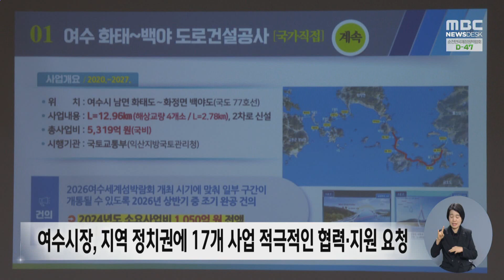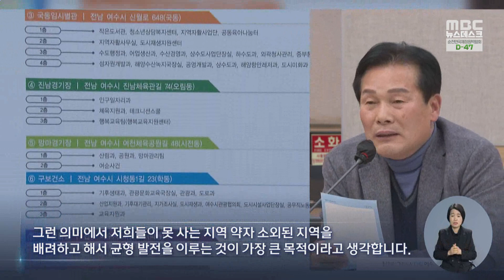여수시 당정협의회..주요 현안 여전히 '이견'[목포MBC 뉴스투데이]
여수시와 더불어민주당 지역위원회가 한 자리에서
지역 현안에 대한 공동 대응 방향을 논의하는 자리를 가졌습니다.
여수시가 지역 정치권에 공동 대응을 요청한 주요 안건들에 대해서는 큰 이견이 없었지만,
통합 청사 등 민감한 지역 현안에 대해 국회의원들 간 입장차는 여전히 간극이 컷습니다.

김주희 기자가 취재했습니다.
◀ＥＮＤ▶
◀ＶＣＲ▶
여수시와 더불어민주당 여수지역위원회의 당정협의회.

민선 8기 들어 두번 째로 열린 자리입니다.

이 자리에서 정기명 여수시장은
주철현, 김회재 의원 등 지역 정치권에
여수 화태∼백야 도로 건설,
2026 여수세계섬박람회 주행사장 기반 조성,
여수 향일암 군부대 이전 등 17개 사업에 대한 적극적인 협력과 지원을

◀ＳＹＮ▶
"군부대나 국방부가 국가 안보 차원에서 안된다고 하면 할 말이
없어 버립니다. 그래서 제 생각으로는 가장 우선시할 것이
국회에서 의원님들이 노력해 주셔야 하고요."

당정협의회는 번외로 제기된 쟁점 현안에 대한 논의가 시작하면서
급격하게 냉각됐습니다.

두 국회의원들이 현안을 두고 다시 충돌한 겁니다.

여수시 통합 청사 건립 현안을 두고
주철현 의원은
김회재 의원의 단일 통합 청사 건립 주장에 대해
단호하게 반대 입장을 밝혔습니다.

◀ＳＹＮ▶
"구체적으로 통합청사를 학동으로 할 것이냐 아니면 제3의 지역으로
할 것이냐를 나누니까 양 청사 체제로 가는 것이 제일 낫다는 여론이
높습니다. 그런 의미에서 저희들이 못 사는 지역 약자 소외된 지역을
배려하고 해서 균형 발전을 이루는 것이 가장 큰 목적이라고 생각합니다."

여순사건 여순사건 평화 공원 유치를 위한 입지 선정을 두고도
김회재 의원은 주철현 의원의 입장에
사뭇 다른 견해를 보였습니다.

◀ＳＹＮ▶
"근데 이것도 올해 중에 결정하기 때문에 이것 늦게 하면 이미
늦습니다. 그래서 빨리 거기에 대한 TF를 만들어가지고 여수에서
테마공원을 조성할 수 있도록 해야 한다는 이 말씀을 드리고요."

이 밖에도 종합병원 유치 등 민감한 지역 현안에 대해
두 국회의원들은 결국 한발짝의 의견 접근조차
이루지 못했습니다.

여수시 행정과 지역 정치권이 머리를 맞대
지역 현안에 공동 대응하고 해법을 찾는데 협력하자며 마련된 자리.

하지만 기대와는 달리 여수시 당정협의회는
결국 두 국회의원들의
극명한 입장 차이만 확인한 채
아쉬움속에서 마무리됐습니다.